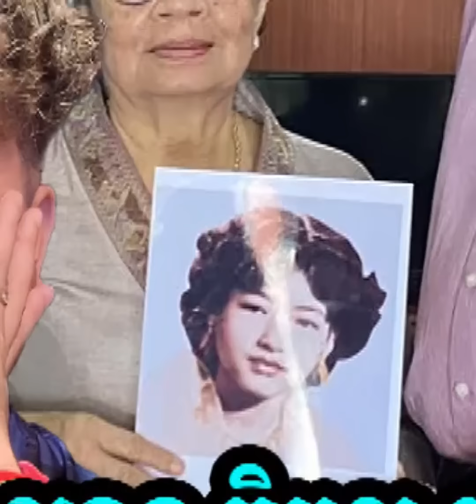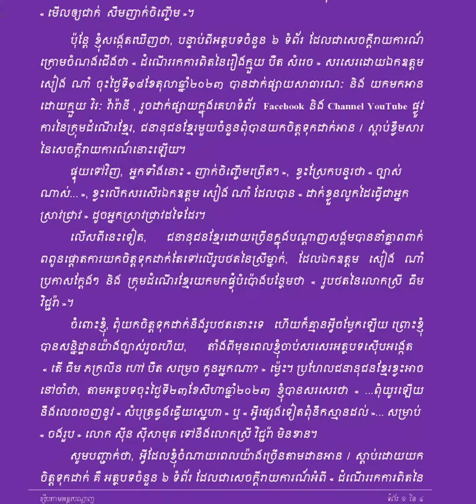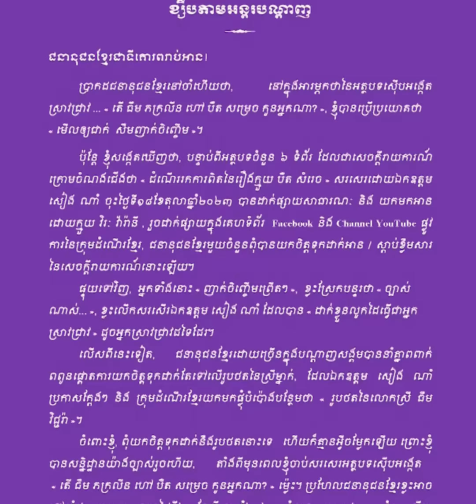លោក ឈាង វិបុល បានបញ្ចេញអត្ថបទពាក់ពន្ធជាមួយដំណើររកការពិតរឿងលោក បឺត សំរេច របស់ឯកឧត្តម សៀង ណាំ